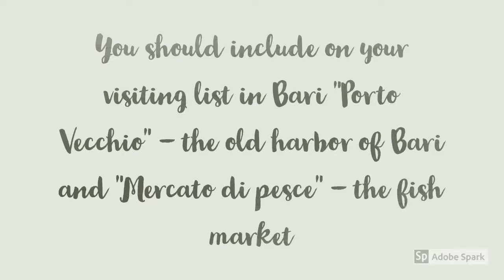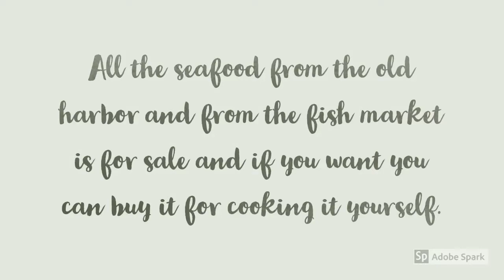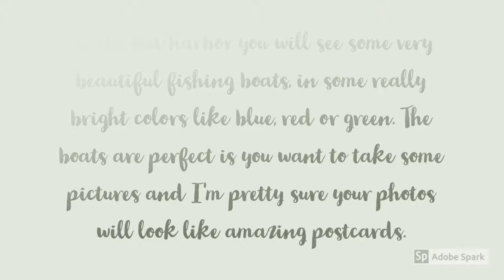TRAVEL VLOG: Porto Vecchio, Bari, Italy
We continue with our videos from Bari and today we want to show you the Porto Vecchio - old harbour from Bari, Italy.